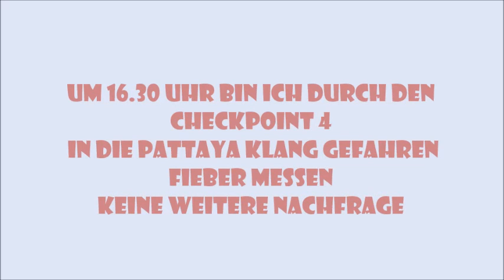Testlauf zum shut down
Heute Nachmittag war der Testlauf zum shut down und morgen ab 14 Uhr soll es nun tatsächlich losgehen, während erste Lockerungen wie das Öffnen von Elektronikläden in Kraft treten.